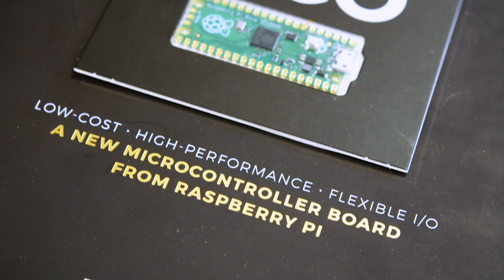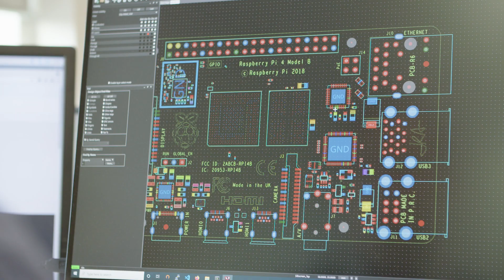Raspberry Pi Uses Cadence to Design Computers for Everybody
Learn how Raspberry Pi have used Cadence Allegro X, Xcelium verification, and digital full flow tools to design from PCB to silicon their enormously popular industrial and educational single-board computers.